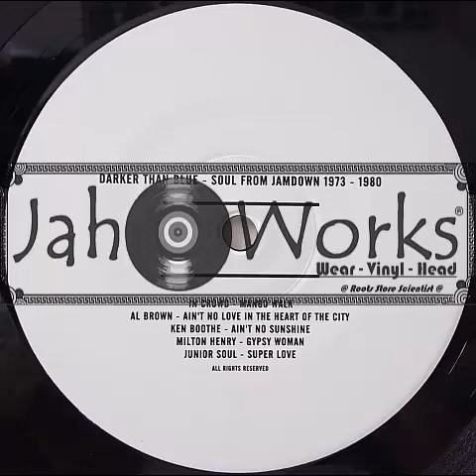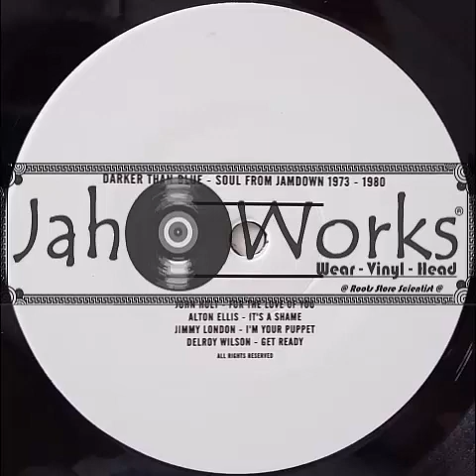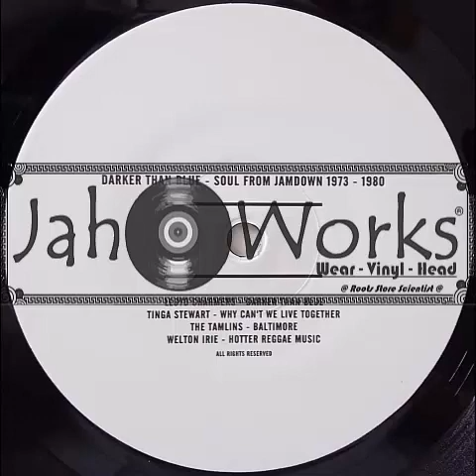VA - Darker Than Blue - Soul From Jamdown 1973-1980 LP Mix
LP'' VA - Darker Than Blue - Soul From Jamdown 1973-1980 (PK Records-Blood And Fire, UK-2001)